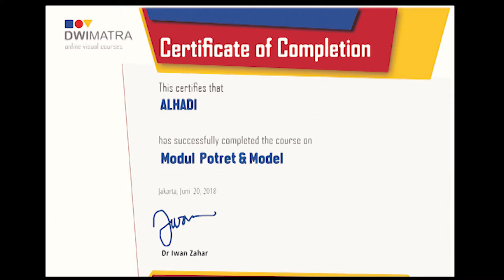Alhadi | Alumni Modul Potret & Model Kursus Foto Online Dwimatra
Kursus foto on line via Whats App dengan materi landscape 1, landscape 2 (pemandangan), potret & model (Teknik foto potret dan Model), foto street, foto esei (foto bercerita) dan foto still lifes( foto produk, makanan dan komersial).  Bagi yang ingin lihat hasil dari peserta yang lulus